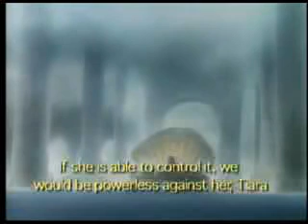Imaginary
Shamanic Princess AMV

Yes and I didn't make this video!! =o